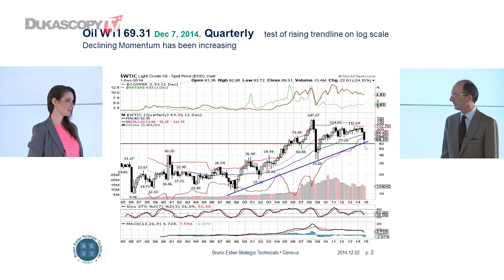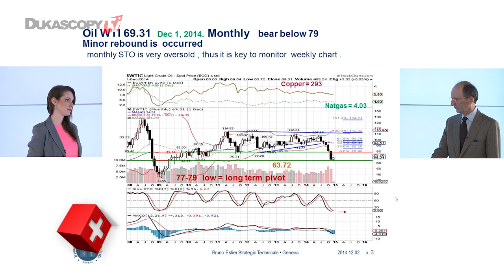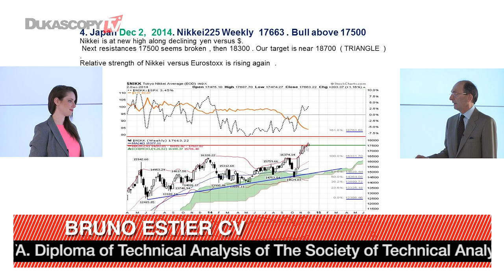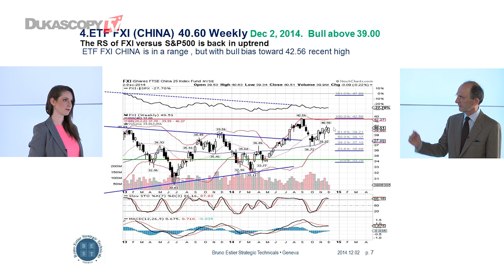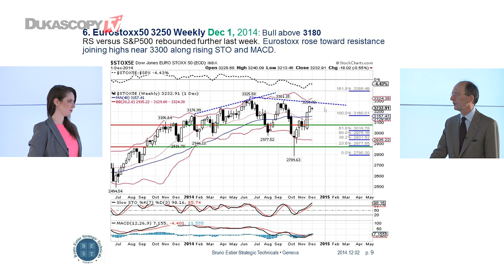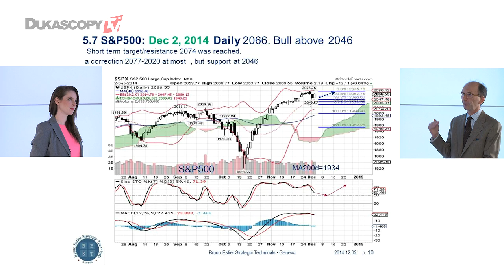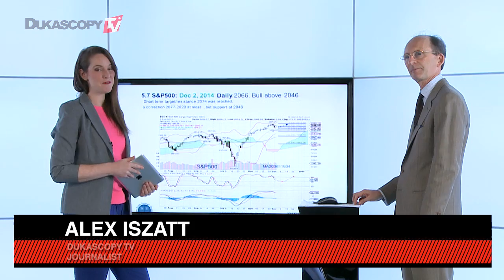Рынок нефти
Технический прогноз рынка нефти от Бруно Эстье.